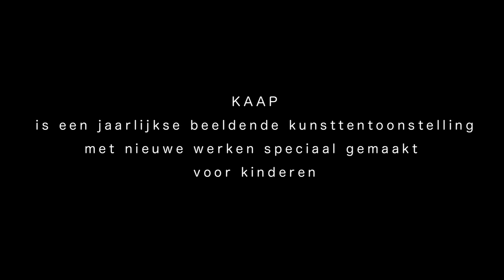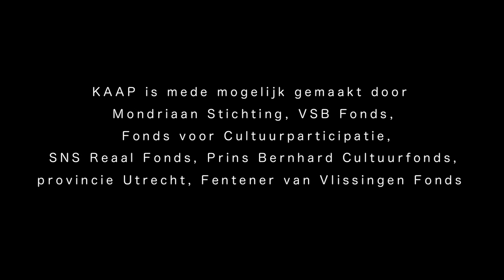KAAP 2010 reportage Saskia Janssen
Het werk van Saskia Janssen tijdens KAAP 2010